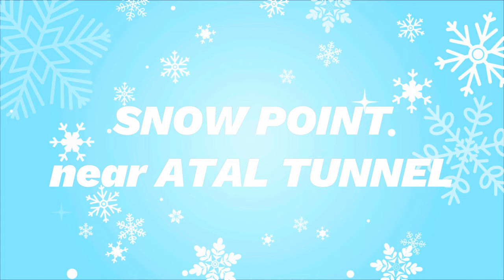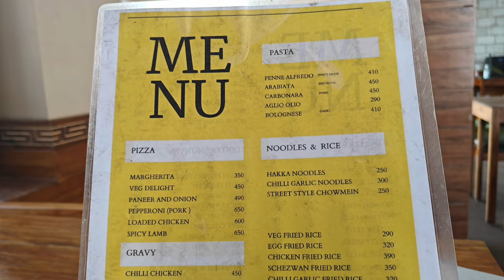Snow Point near Atal Tunnel | Manali Tourist Place | Manali snow point activities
In This video we show you the snow point near Atal Tunnel . You can enjoy several sports , suck as Skiing , Sledding etc.

MUSIC CREDIT ---

Song: Summer Martin - All Night With You